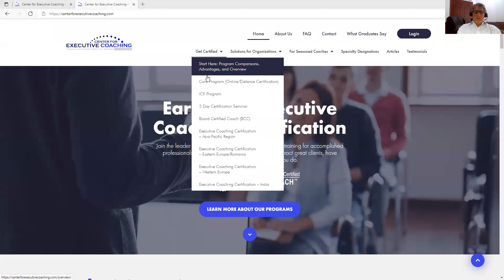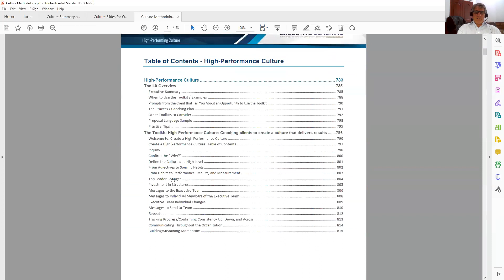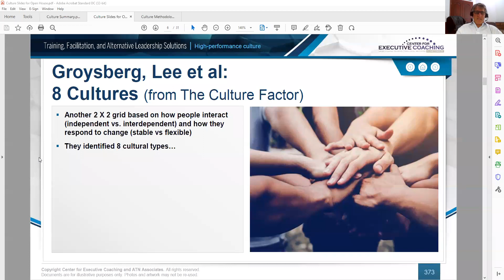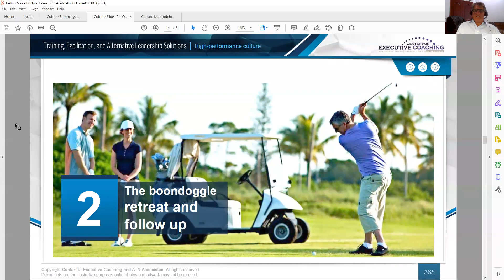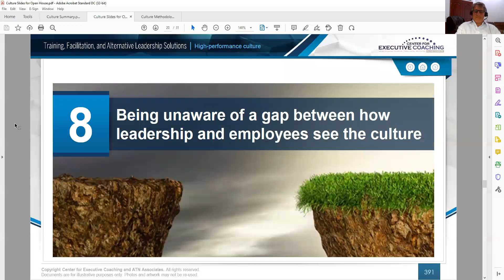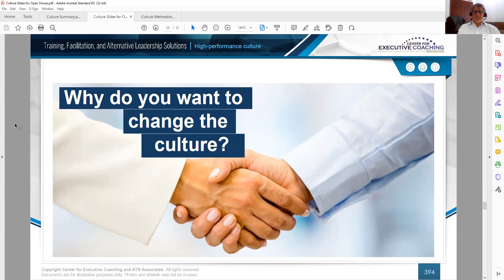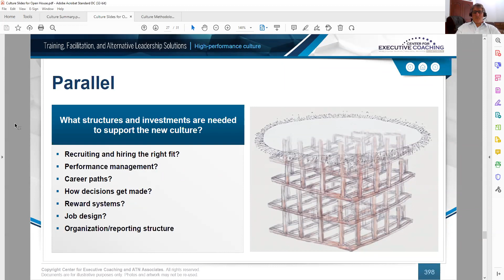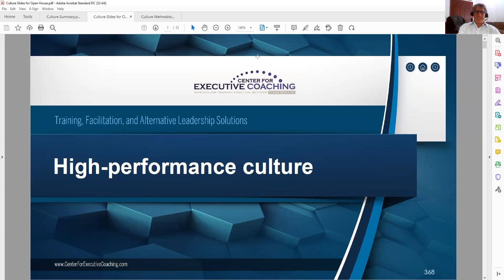Coaching Clients to Create a High Performance Culture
Example of coach certification training content about coaching leaders on an organizational and cultural challenge

Center for Executive Coaching shows professionals -- executives, consultants, speakers, trainers, and entrepreneurs -- how to benefit from executive coach toolkits, methods, and training.